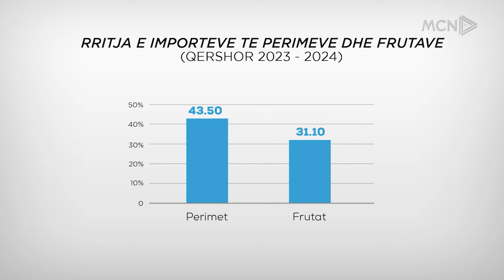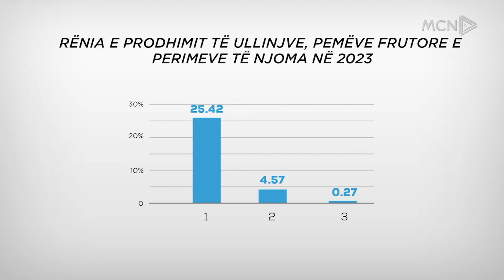Importi “lë” stok produktet bujqësore/ Shqetësuese rritja me 43.5% e importit të zarzavateve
Shkak për stokun e produkteve bujqësore duket se është mungesa e tregut dhe konkurrenca me prodhimet e importit. Kjo për faktin se çmimet e produkteve që vijnë nga shtetet fqinje si Serbia e Maqedonia janë më të lira për shkak se bujqësia subvencionohet nga shteti, ndërsa fermerët tanë përballen me çmime të larta të plehrave kimikë e farave.